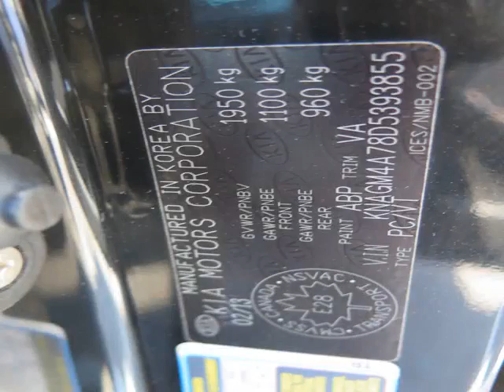Foster Kia - 2013 Kia Optima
Foster Kia - 2013 Kia Optima  VIN395855